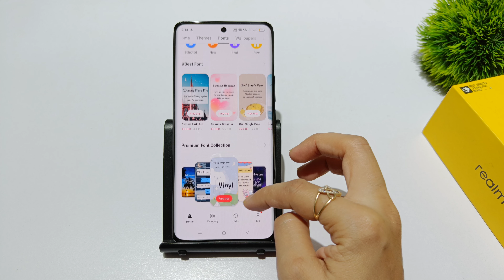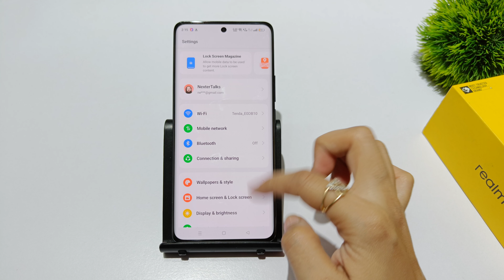How to change font style in realme 11 | Realme 11x me stylish font kaise set kare